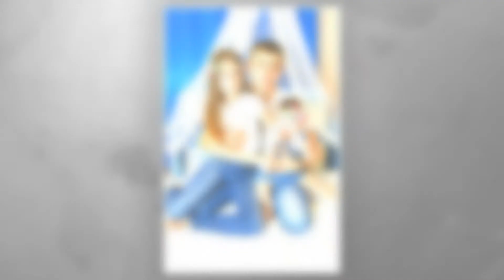ProShow Slideshow 4